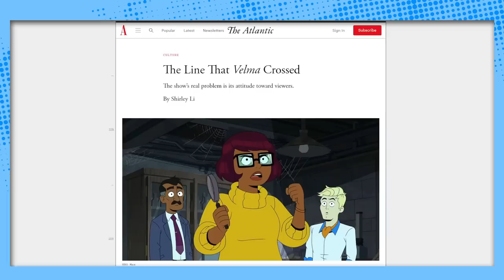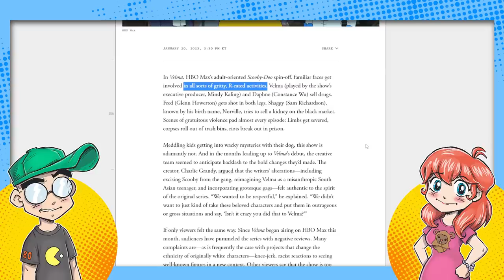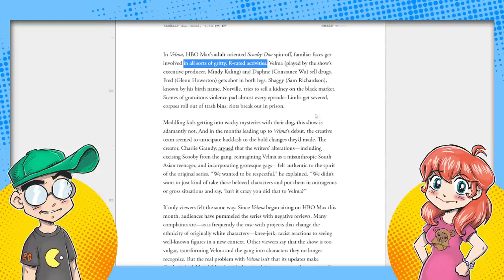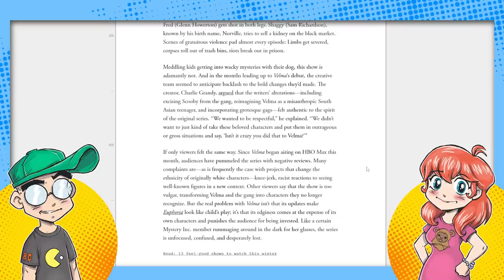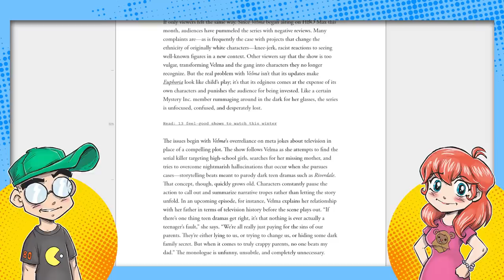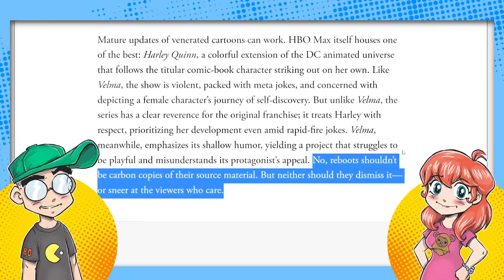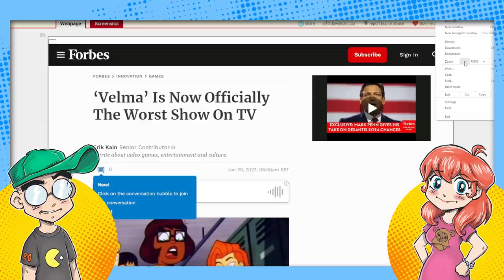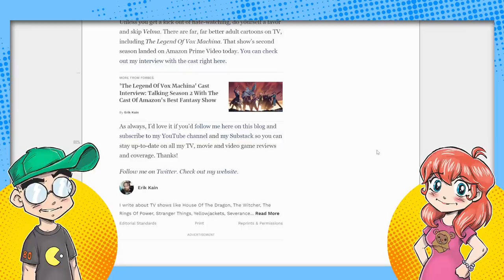Velma CROSSED the Line, Says Media! It's the WORST Cartoon Ever?!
Velma "crossed the line" according to The Atlantic of all places. The ill-conceived R-Rated version of Scooby-Doo is taking hits from ALL sides and is on its way to becoming the most hated cartoon show of all time.